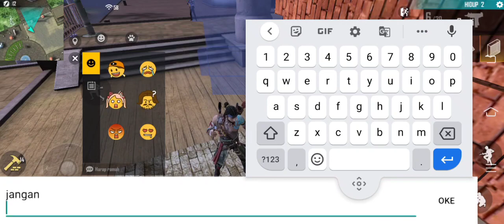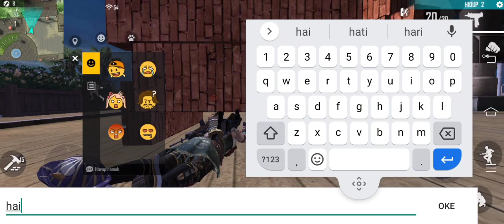Membuat rumah di Free Fire update terbaru Elite Pass gratis, karakter baru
Free Fire update terbaru
Bocoran event gratis special Annyversary 4TH, Bundle gratis,emote baru, Elite Pass gratis Free Fire
Membuat rumah di Free Fire update terbaru
Update yang hebat di Free Fire kali ini membuat Free Fire semakin mantap...